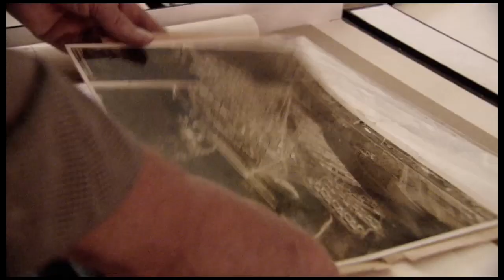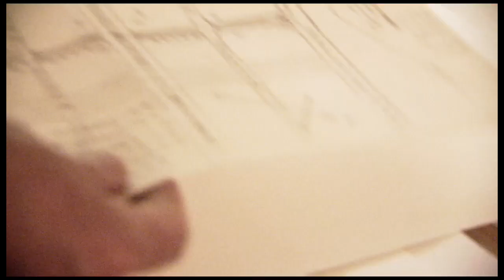Honoring Willis Winters